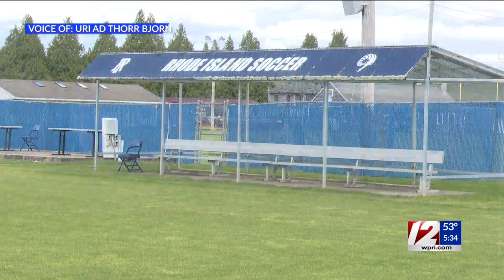URI leaders say athletic facilities are in ‘disrepair’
Officials at the University of Rhode Island have taken to social media to raise concerns about how the athletic facilities on campus are “falling apart” and “in disrepair.”